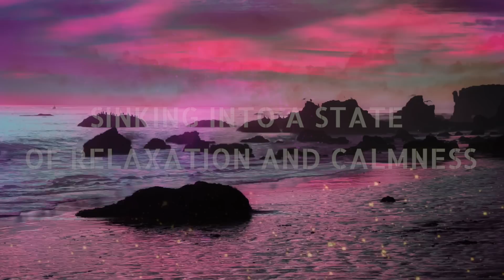Relaxation Effect: 2 in 1 Ambient Music & Ocean Waves Sound to amazing effect!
2 in 1: Relaxation Effect 🎧 Amazing Relaxing Ambient Music & Ocean Waves Sound & Blue/Green Healing Color Circle!

Take a break from studying and work on your focus with this 2 in 1 Relaxation Effect: Ambient Music and Ocean Waves Sound! These sounds will help you to relax and destress, and they'll work together to create an amazing effect.

If you're looking for a way to relax and destress, then this is the video for you! With this 2 in 1 Relaxation Effect, you'll be able to listen to soothing ambient music and ocean waves sound at the same time, and the results will be amazing! Get ready to take a break from your studies and enjoy some relaxation!

🔵 Blue is the color of the ocean and the sky! The energy of blue color helps to calm the nervous system, calms your mind, helps you relax deeper, fights insomnia, helps you fall asleep faster and sleep longer!
Blue also helps with meditation!

🟢 Green is the color of nature! The energy of green color helps to restore the balance of energies in the body, promotes the flow of positive energy, relieves nervous tension and fatigue, relieves headaches, helps to calm down and fall asleep faster!

The video may be useful for your family & friends too!